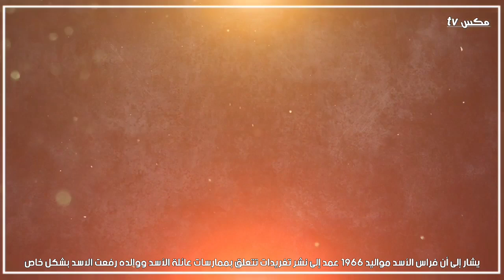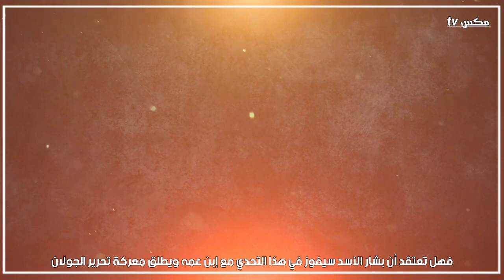فراس الأسد يتحدى بشار بأن يبدأ معركة تحرير الجولان أو يعلن دعمه لـ ـغزة !!